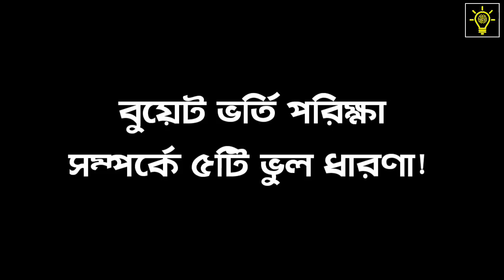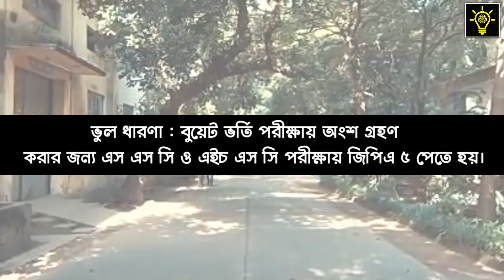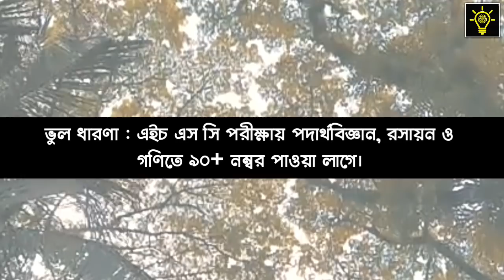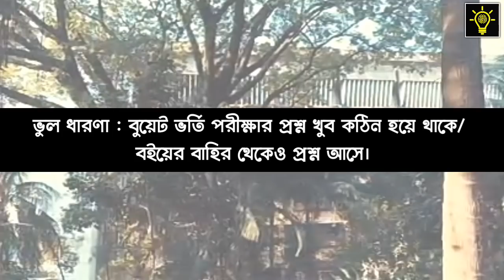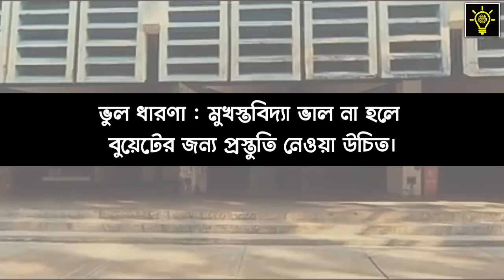বুয়েট ভর্তি পরীক্ষা সম্পর্কে ৫টি ভুল ধারণা (২০১৯) | 5 Misconceptions about BUET Admission Exam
বুয়েট ভর্তি পরীক্ষা সম্পর্কে ৫টি ভুল ধারণা | 5 Misconceptions about BUET Admission Exam 2019

Voice - Md Alif Mahmud (ME,BUET'17)
Video Maker - Md Abir Mahmud